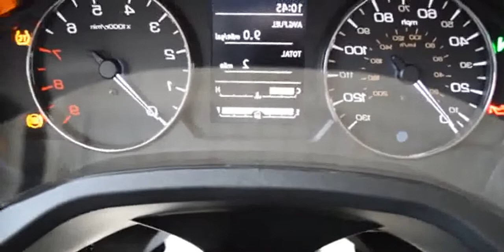2014 Honda CTX1300 Deluxe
2014 Honda CTX1300 Deluxe

Type: Touring
Engine: 1261cc V4
Available Colors: Metallic Black, Gray Blue Metallic, Candy Red
Engine Configuration: V4
Cooling System: Liquid-cooled
Valvetrain: DOHC 4 valves per cylinder
Bore & Stroke: 78 mm x 66 mm
Ignition: Computer-controlled digital with 3-D mapping and electronic advance
Fuel System: PGM-FI with electronic control IACV, four 36mm throttle bodies
Fuel Capacity: 5.1 gallons
Transmission: Five-speed
Final Drive: Shaft Drive
Front Suspension: Inverted 45mm fork
Rear Suspension: Twin rear shocks with spring
Front Brake: Dual 310mm front discs with Honda electronic Combined ABS
Rear Brake: Single 315mm disc with Honda electronic Combined ABS
Front Tire Size: 130/70R-18
Rear Tire Size: 200/50R-17 Fat 200-Series
Front Wheel Type: 18 Inch 10-Spoke Cast Wheel
Rear Wheel Type: 17 Inch 10-Spoke Cast Wheel
Wheelbase: 64.5 inches
Trail: 4.5 in
Rake: 28.5

2014 honda ctx1300 deluxe specs
2014 Honda CTX1300 Deluxe V-4 Bagger Central Florida
2014 honda ctx1300 deluxe
2014 honda ctx1300 review
2014 honda ctx1300 deluxe
2014 honda ctx1300
2014 Honda CTX1300 Review